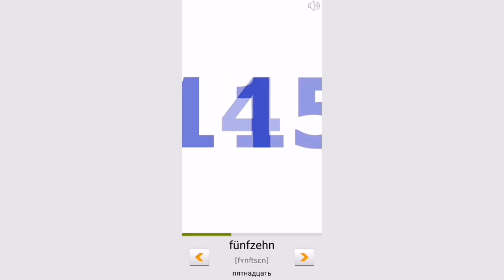ЦИФРЫ НА НЕМЕЦКОМ ДЛЯ ЗАПОМИНАНИЯ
Учить цифры на немецком